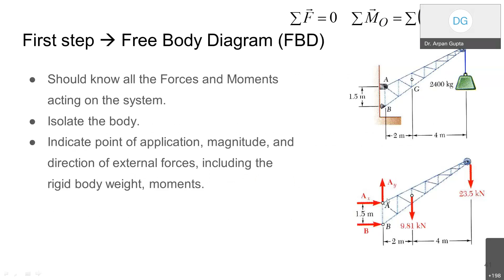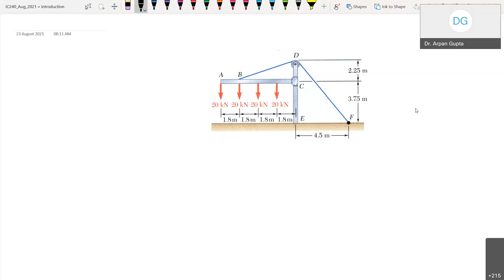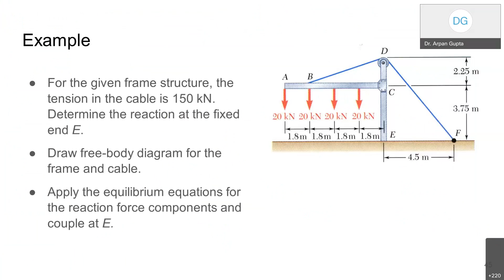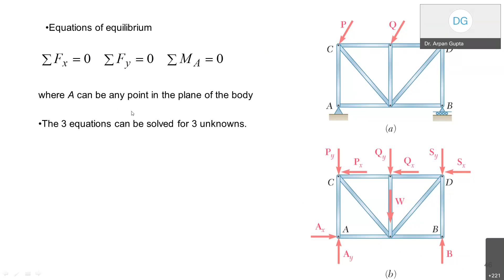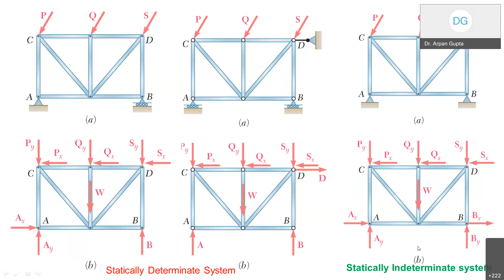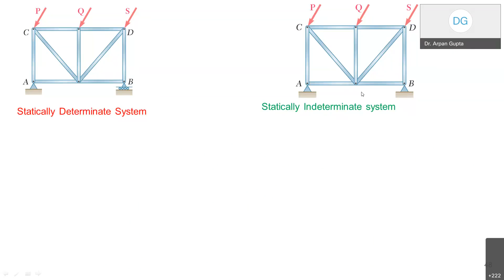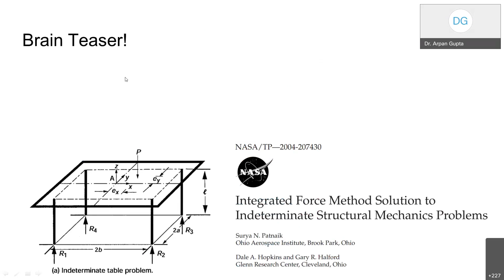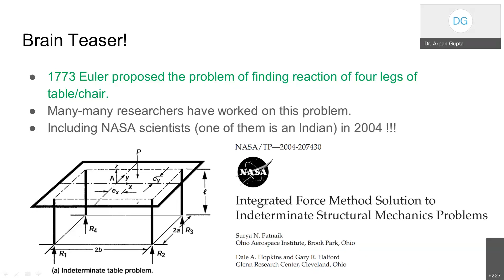4 Static indeterminacy 23 08 2021